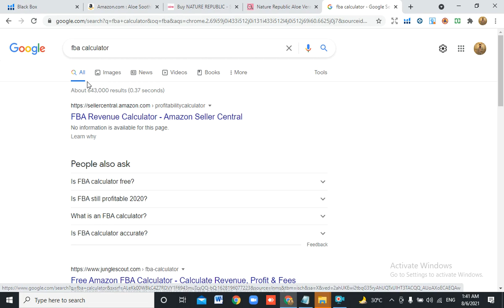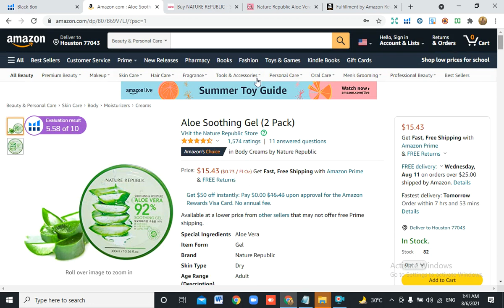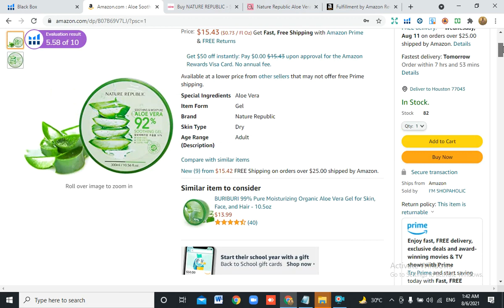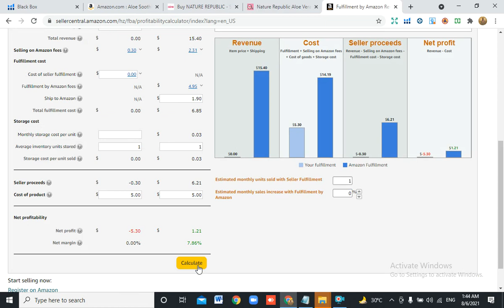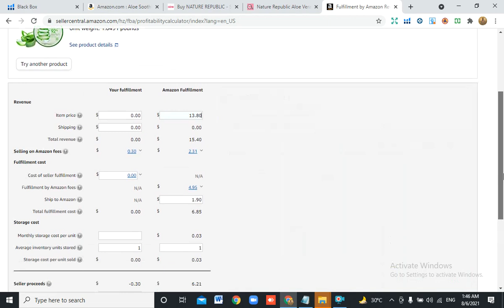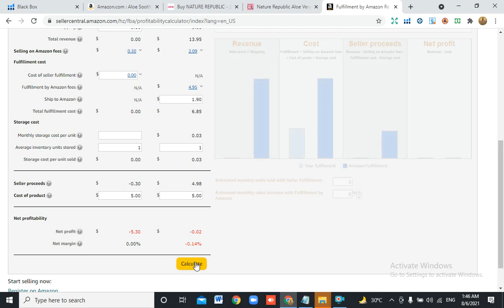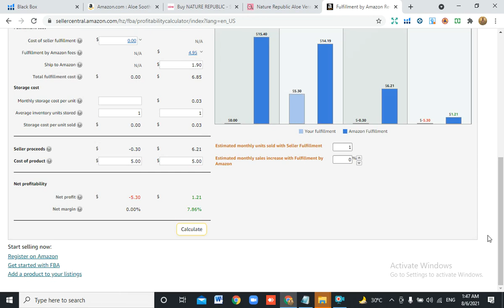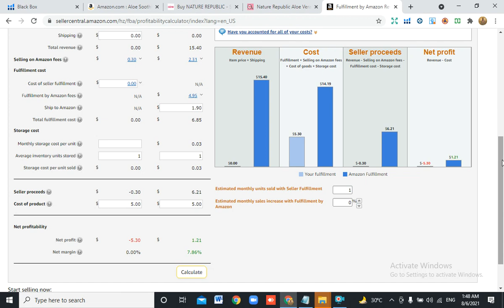amazon free course lecture 07 | Amazon Fba WholeSale Free Course | Sikandar taimoor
Amazon Free Course Lecture 07
Sikandar Taimoor